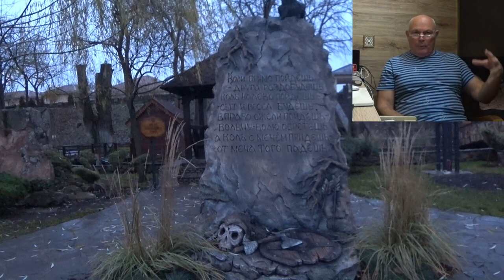ПОСВЯЩАЕТСЯ АНДРЕЮ. ПРИЯТНОЕ ОБЩЕНИЕ. Малахов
GEOSTRIM143

Общение лежит в основе создания первого впечатления. На что надо обращать внимание, чтобы оставить о себе приятное впечатление.